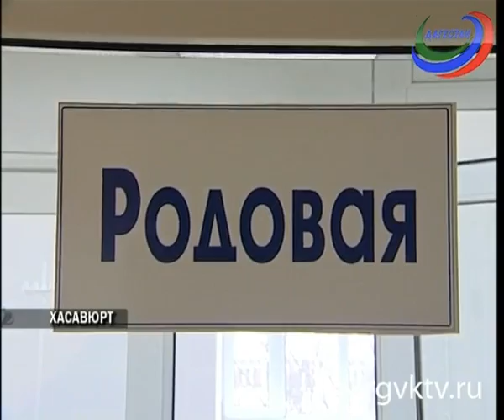Рамазан Абдулатипов побывал с рабочим визитом в Хасавюрте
Глава республики принял участие в открытии 2-х социально-значимых объектов: детского сада и перинатального центра.